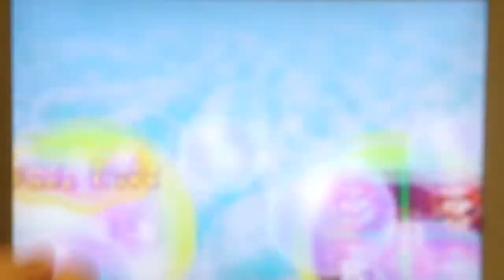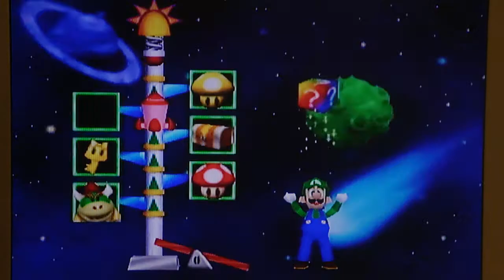Mario Party - 2nd set, pt. 1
lol, they all failed overnight. why does my computer have to be a piece of trash!